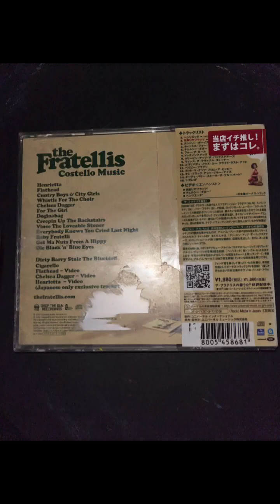FLOWER254.ミモザ COVER SONG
FLOWER254.ミモザ(アカシア)  2/14

エアコン涙 38
8/4
下北沢  ハミル劇場

女ちゃん
がんばれ

私はヘンリエッタ

大好きなのは食べることよ〜

1日5食
幸せな食
色彩豊かに日々を過ごすわ
ラーラーラーララー

8:00の朝食ラーラーラ〜
11:00にはサンドウィッチタイム もっぐもぐ
14:00は昼食をとって14:30のごちそうさま
20:00には夕食ね
今日も幸せなごはんをありがとう

DESSERT

あっやだ
忘れちゃったわ
17:00は
チョコレートタイム

私は
毎日が

大切なあの人やあの人に
毎日
チョコやマシュマロ
キャンディにグミ
クッキー
配るの

💐友情・感謝そして愛💐

私は伝えるの

この世で1番素敵なことは

伝えることよー

TELL

好きです

すきだよ

すき

TELL

告白はー

許される

人生最大の

わがままー

EGO

あとは

あなたに

丸投げよー

EGOIST

突き刺されー

💐想い槍〜💐

VALENTINE

ミモザ(アカシア)
友情
感謝
愛
思いやり

The Fratellis
Henrietta
COVER